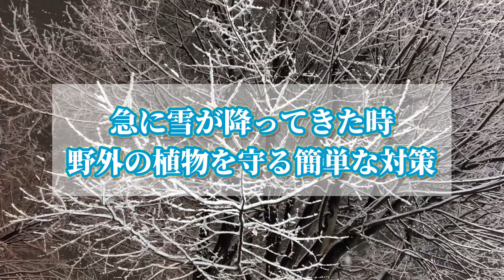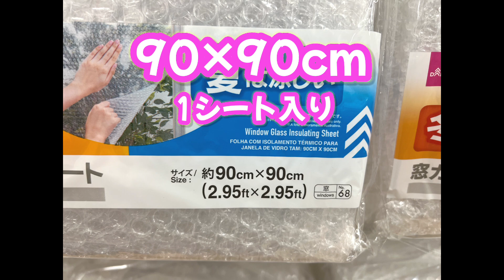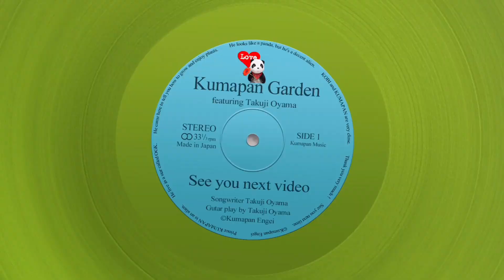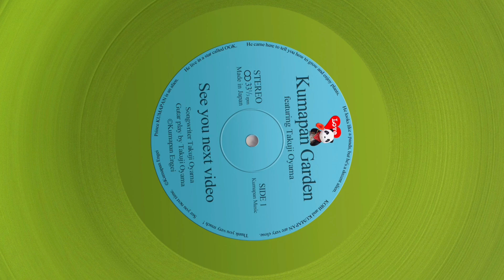【大雪警報】東京に雪！野外に置いた植物を守る方法【くまパン園芸】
東京に大雪警報が出ました

慌てたKOBIは
ベランダに出してあった
多肉植物の鉢を
雪から守ろうとしました

その様子の動画になります